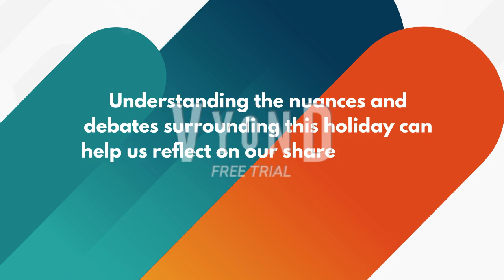What is Columbus Day about?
Happy Colombus day everyone!